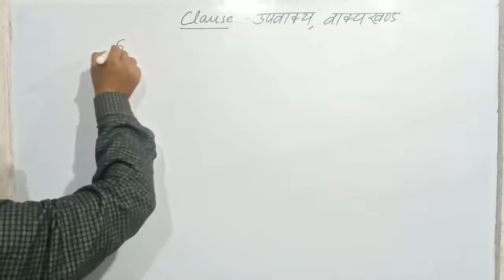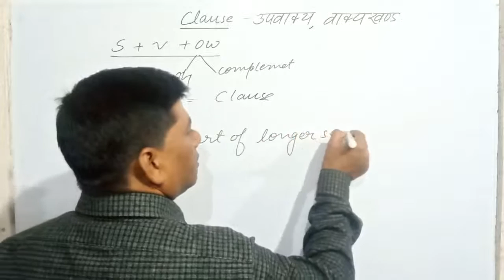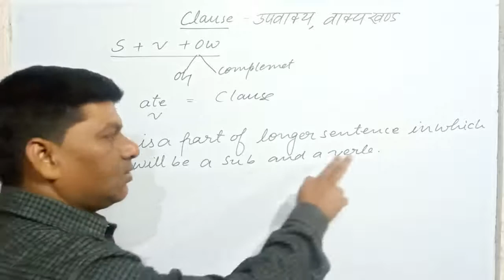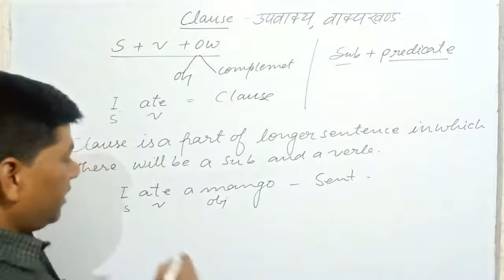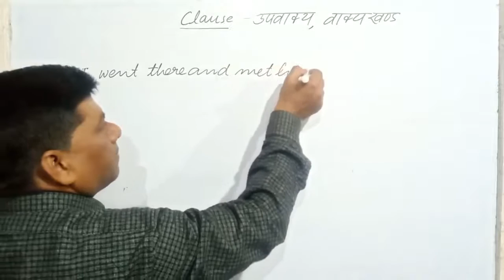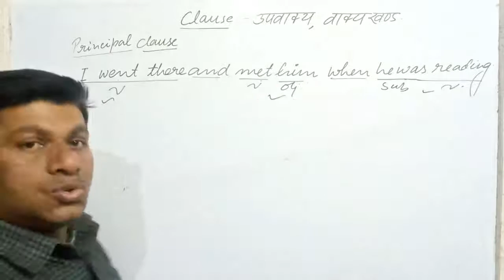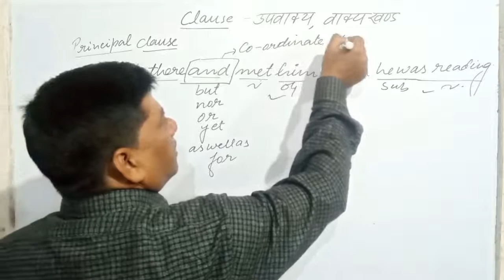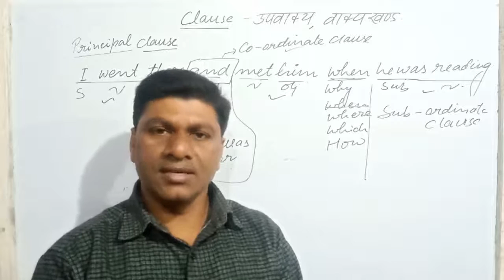Clauses in English grammar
Easiest way to learn English /clauses /time/ tense /Basic English grammar

Grammar section includes:
Time /tenses/ voice/ narration/ question tag /noun/ adjective/ pronoun/ adverb /verb/ conjunction/ preposition

Objective English for SSC, CGL, Bank PO, UPSC, CPO and other competitive exams
 includes

spoken English
Basic English spoken
Basic spoken English for speaking practice